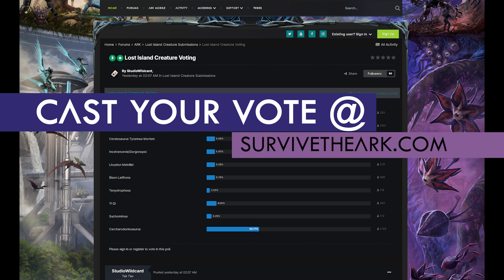🆕This is HUGE! ARK Lost Island Update 📃 Cast Your Vote NOW! ✔ 10 Creature Showcase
Huge ARK Survival Evolved Update Cast your Vote for the Next Dino In ARK Lost Island Update ARK Lost Island Creature Vote 10 Creature Showcase

🎵Music🎵
Trap Unboxing - Jimmy Fontanez, Doug Maxwell